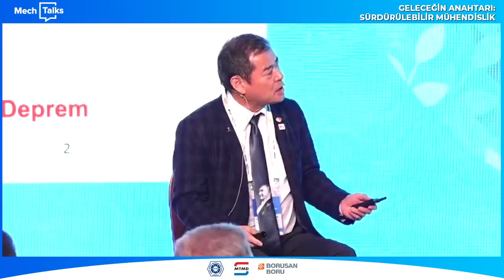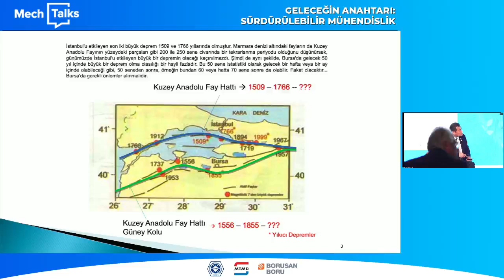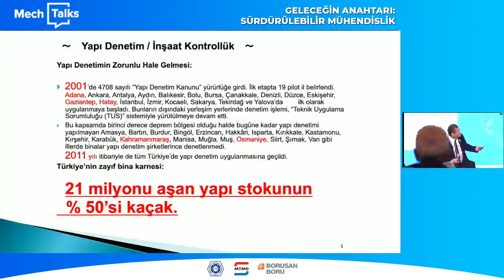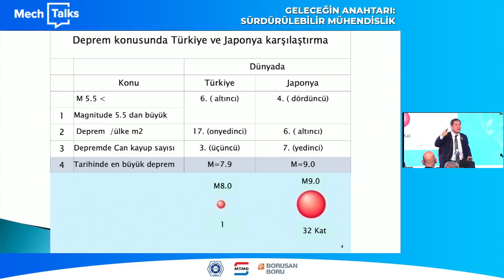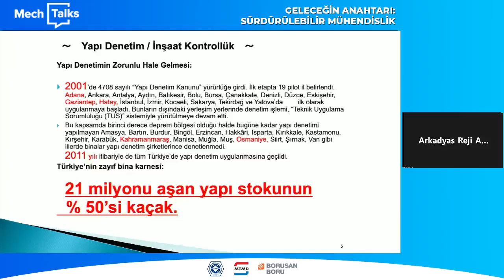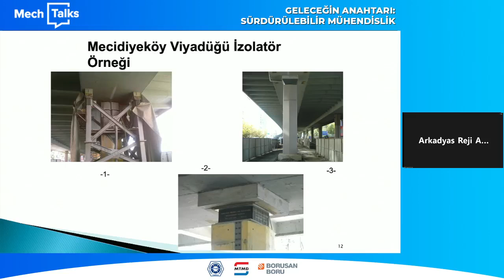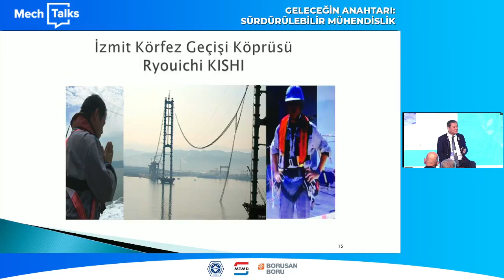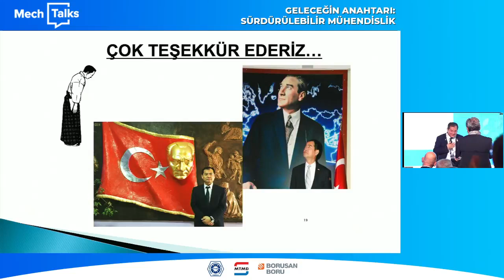MechTalks 2024 - Yoshinori Moriwaki: "Deprem Öncesi ve Sonrası İnsana Hizmet Araçları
Bina endüstrisinde sürdürülebilirliğe odaklanan etkinlikte, sürdürülebilir bir geleceğin, “Temiz, güvenli ve etkin enerji” ile mümkün olabileceği mesajı verildi.